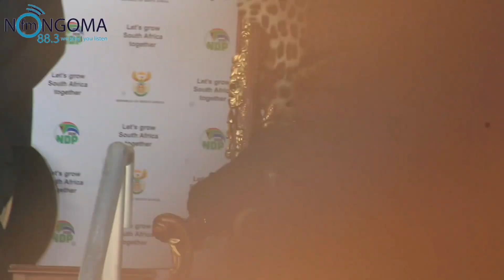Nongoma FM at kwaCeza to broadcast live the 110th anniversary of King Dinuzulu (event highlight)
Nongoma FM at kwaCeza to broadcast live the 110th anniversary of the death of King Dinuzulu ka Cetshwayo on saturday March 16, 2024.

video edited by Smaff.